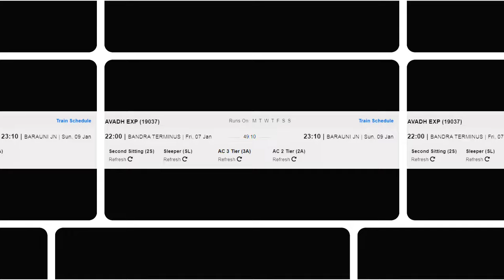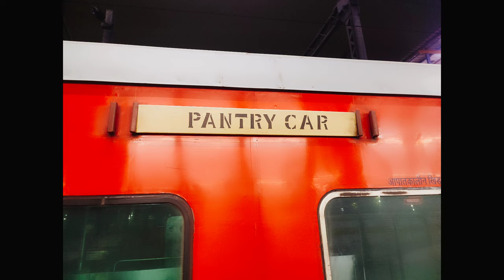अवध एक्सप्रेस | Train Info | Bandra Terminus(Mumbai) To Barauni Train | 19037 Train | Avadh Express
अवध एक्सप्रेस के समय के संबंध में, यह ट्रेन स्रोत स्टेशन से रात 10:00 बजे प्रस्थान करती है और रात 11:10 बजे गंतव्य स्टेशन पर पहुँचती है। मुंबई बांद्रा टर्मिनस रेलवे स्टेशन से बरौनी जंक्शन तक ट्रेन की कुल अवधि 2 दिन 1 घंटा 10 मिनट है।

AVADH Express runs between Mumbai Bandra Terminus Railway Station and Barauni Junction. Regarding AVADH EXP timings, this train departs at 10:00 PM from the source station to arrive at the destination station at 11:10 PM . Total duration of the train from Mumbai Bandra Terminus Railway Station to Barauni Junction is 2 days 1 hr 10 mins .